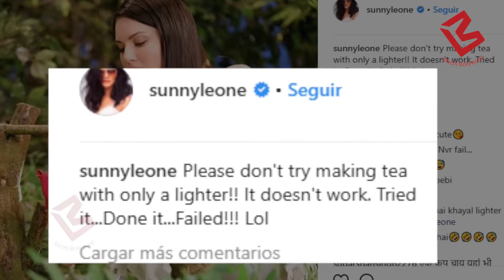Lighter से चाय बनाने पर Trollers के निशाने पर आई Sunny Leone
Sunny Leone tries making tea using a lighter; gets trolled A biopic about Sunny Leone, titled Karenjit, will soon be streaming on the web platform ZEE5.